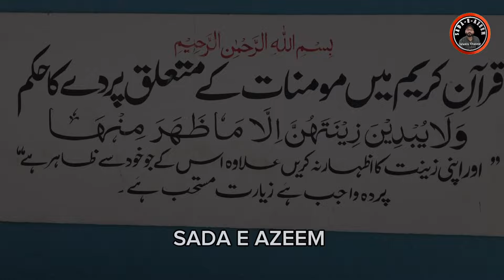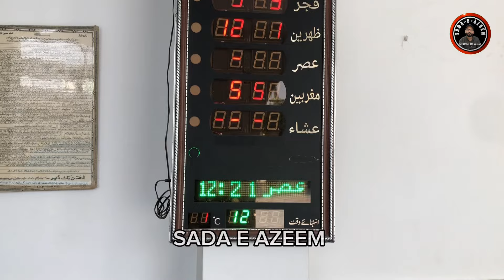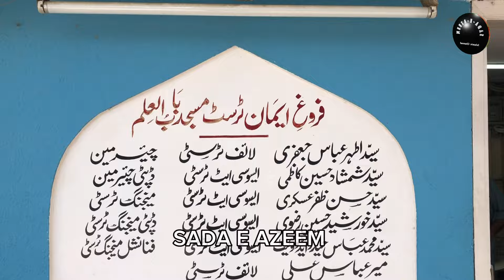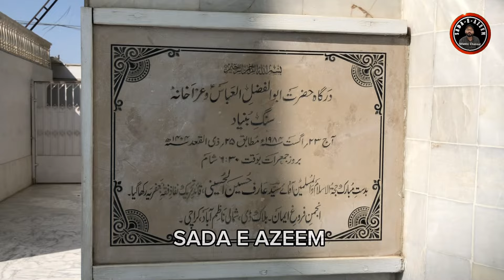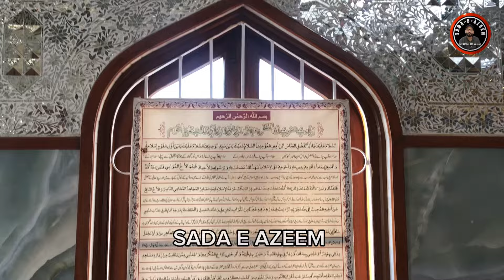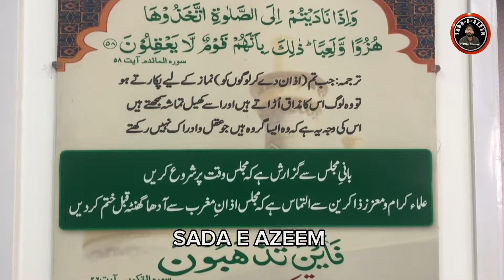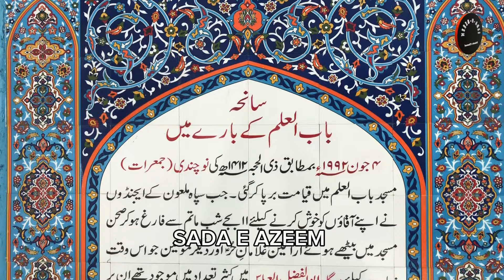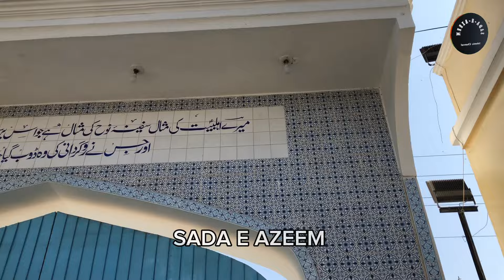History of Azadari | Imam Hussain ka Waqia | Shia Mosque | Shia Umrah Vlogs | Ayyam e Fatima Noha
karbala
history of karbala
real history of karbala
real story of karbala
karbala history
complete history of karbala
complete story of karbala
karbala ka waqia
karbala full story
history of jang e karbala
history of the battle of karbala
real story of 72 people in karbala
history
karbala story
history of islam
karbala me 72 ki history
history of islamic warriors
legacy of karbala
karbala malayalam story
history of the caliphate
wadi e hussain
wadi e hussain 2020
wadiy hussain
grave wadi e hussain karachi
azadari
shia azadari
wadi hussain karachi
zaheer azadari point
karachi azadari
hussain
imam hussain
hussain qaburstan
hasan sadiq
new fight in majlis e aza
wadi-e-hussain
azadari2021
wadi-e-hussain graveyard
wadi-a-hussain graveyard
bagh- e- wadi-e-hussain
nadeem sarwar
ali raza rizvi
ZiyarateAshura
Shia Sunni
Shia Kalam
Shia Kalma
Shia Masjid
Shia Muslims
Shia Azan
Shia Namaz
History of Azadari
History of Shia
Wilayat e Ali
Farogh e Aza
shia mosque
mosque
sunni in shia mosque
mosques
shias of india
shia islam
imam hussain
waqia
hazrat hussain ki shahadat ka waqia
imam hussain ki shahadat
imam hussen ki shahdat ka waqia
shahadat imam hussain
imam hussain ka bayan
imam hussain or ullu ka waqia
hazrat hussain
imam hussain ki sakhawat ka waqia
imam hussain aur sher ka waqia
karbala full waqia
10 muharram ka waqia
north nazimabad
nazimabad
naya nazimabad
nazimabad karachi
north nazimabad karachi
naya nazimabad karachi
karachi nazimabad
old nazimabad karachi memories
nazimabad memories
naya nazimabad bridge
naya nazimabad apartments
north nazimabad food street
north nazimbabad karachi
nazimabad bridge
naya nazimabad vlog
noha
new noha
nohay
new nohay
noha 2024
top 5 most popular nohay in 2024
top 10 most popular nohay in 2024
nohay 2024
noha 2020
new muharram noha
nohay 2023
umrah
umrah vlog
umrah 2023
how to perform umrah
umrah guide
shia umrah
umrah vlogs
how to umrah vlog
family umrah vlog
umrah full vlog
umrah to mecca vlog
umrah in 2023
vlog
vlogs
umrah from dubai
umrah step by step
shia umrah kaise
shia umrah tariqa
umrah from pakistan
perform shia umrah
complete umrah guide
umrah karne ka tarika
shia umrah ka tariqa
shia umrah kaise kare
how to perform shia umrah
umrah rajbiah
ayyam e fatima
ayam e fatima
ayyam e fatima noha 2024
ayyam e fatima noha
ayyam e fatima 2024
bibi fatima noha
ayyam e fatima noha 2025
ayyam e fatmiyah noha 2024
wasiyat e bibi fatima zehra
bibi fatima zahra
shahadat bibi fatima
ayyam e fatmiyah
ayam e fatima noha
new noha bibi fatima
noha bibi fatima
new noha ayyam e fatmiyah
ayam e fatmiyah
bibi fatima noha 2024
ayam e fatimiyah
ayyam e fatima 2021
ayyam e fatima 2022
noha ayyam e fatima
shia knowledge
knowledge
@5min knowledge
the real knowledge
the real knowledge videos
shia genocide
shia kids
grafh agency lucknow
shia
shia killings
parachinar tragedy
how many shia in islam
how many sects in shia
shia islam
shia sunni
shia sects
shia qatal
sunni vs shia explained
shia ramdan
power of silence in hindi
shia muslim
babul ilm law academy
babul ilm
bab ul ilm
babul ilm story telling
imam bargah babul ilm karachi
bab ul hawaij
auliya allah
llm
live
wali
urdu live taqreer
imam zain ul abdijen
ali haq
muslims
pilgrim
believe
labbaik
imam ali
juma live
live juma
religion
live speech
arabic name
khitab e juma
khanqah live
maula hussain
live recording
muharram
majlis
muharram
majlis 10 muharram 2023
asif alvi 10 muharam majlis
muharram majlis
10 muharam
muharram majlis 2023
live majlis
ashra e muharram majlis
majlis ashra 10th muharram 2024
muhrram majlis 2023
10th majlis ashra e muharram 2024
9th 10 muharram
10 muharram ka waqia
10 muharram karbala
10 muharram ka wazifa
10 muharram waqia
karbala
sunni mufti in karbala
sunni in karbala
shia sunni in karbala
sunni
shia sunni pray in karbala
karbala sunni
sunni karbala
shia sunni karbala
battle of karbala
sunni mufti in arbaeen
shia sunni in pakistan
karbala waqia
karbala story
shia sunni namaz
karbala ka yudh
shia sunni debate
shia sunni
karbala ka waqia
karbala arbaeen
where is karbala
sunni mufti
shia vs sunni
sunni islam
karbala ziyarat
karbala live ziyarat
karbala iraq
karbala live
najaf to karbala
ziyarat ashura
karbala ashura
ziyarat
live karbala
najaf to karbala walk
karbala ki ziyarat
iraq ziyarat
iraq karbala ziyarat
ziyarat iraq karbala
iraq karbala
ziarat in karbala
karbala ki mukammal ziyarat
live ziyarat
ziyarat live
imam hussain karbala
karbala iraq video
ziyarat karbala
ashura karbala
karbala vlog
ziyarat imam hussain
ziarat karbala